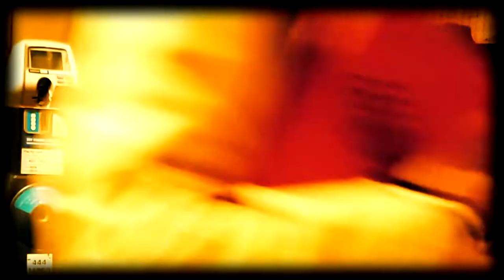Colectivo CalleSon - 'El Siquisirí' (Son Jarocho)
Captured while at North Beach's 'First Friday' in September, Colectivo CalleSon delivering this beautiful son called 'El Siquisirí' (Son Jarocho) while performing in front of neighborhood favorite bar called 'Church Key' on Grant Avenue.

Are you a virtual tipper?